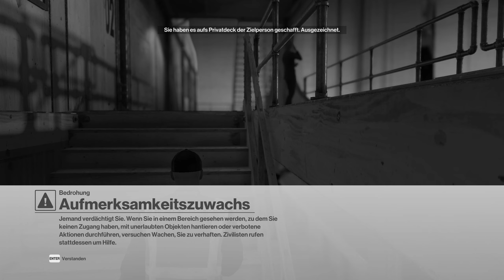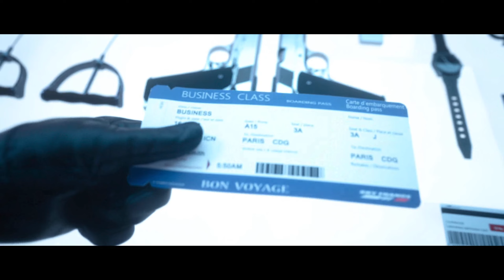01: Einstellungstest 👨🏻‍🦲 HITMAN (Streamaufzeichnung)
01: Einstellungstest 👨🏻‍🦲 HITMAN (Streamaufzeichnung)

► GOG: ...
► Origin: ...
► Web: ...
► Link: ...

Als Agent der International Contract Agency (ICA) ist es Ihre Aufgabe, wichtige und oft auch zwielichtige Zielpersonen in aller Welt auszuschalten.

Die außergewöhnlichen Fähigkeiten von Agent 47 geben Ihnen alle Möglichkeiten: Ob Sie nun auf rohe Gewalt setzen oder ein wirklich meisterhaft choreographiertes Attentat inszenieren. Denken Sie immer daran: Ihre gefährlichste Waffe ist Ihre Kreativität.

In dem beliebten Stealth-Action-Spiel schalten Spieler mächtige und bekannte Zielpersonen an exotischen Orten in aller Welt aus, vom modischen Paris und der sonnigen Küste Italiens bis zu den staubigen und geschäftigen Märkten Marrakeschs. Die riesigen und detaillierten Sandbox-Level ermöglichen den Spielern völlige Freiheit in ihrer Vorgehensweise. Wohin Spieler vordringen, wann sie zuschlagen und wen sie erledigen - all das liegt bei Ihnen.

Es gibt eine Welt jenseits unserer. Jenseits von Nationen, Gerechtigkeit, Ethik. Sie schläft nie. Sie existiert überall. Und wenn Sie sie einmal betreten haben, gibt es kein Zurück. Willkommen, Agent 47. Sie sind der ultimative Assassine.